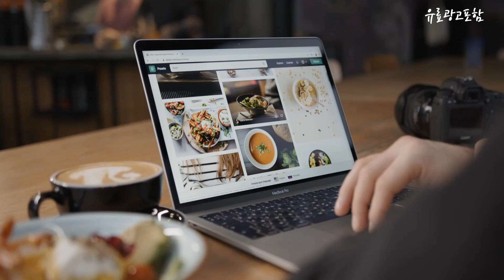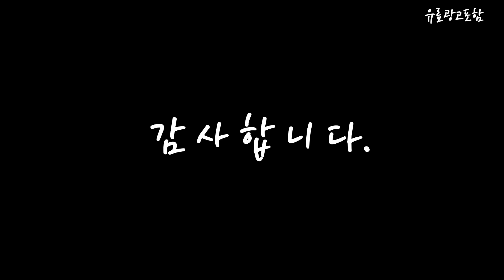핸드워시 Top10!! 요즘 인기있는 핸드워시 구매 가격 평점 후기 비교 총정리!!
❤️❤️❤️ 요즘 인기있는 핸드워시 구매 가격 평점 후기 비교 총정리해 보았어요!! ❤️❤️❤️

[00:06]
10위. 카밀 핸드 리퀴드 솝 프레쉬 레몬버터향 300ml [5,000원]

[00:11]
9위. 파모나 핸드워시 망고 500ml 6개 [48,060원]

[00:17]
8위. 록시땅 시어 울트라 리치 핸드 앤 바디 [23,940원]

[00:22]
7위. 아이깨끗해 폼냥이 에디션 A 레몬 250ml + [8,530원]

[00:28]
6위. 록시땅 시어 버베나 핸즈 앤 바디 리퀴드 [22,300원]

[00:33]
5위. 부케가르니 나드 핸드워시 라벤더머스크 280ml + 티트리로즈마리 [12,090원]

[00:39]
4위. 아이깨끗해 휴대용 핸드워시 레몬 50ml 4개 [15,500원]

[00:45]
3위. 아브카 퍼퓸 대용량 핸드워시 일랑일랑 500ml 2개 [8,300원]

[00:51]
2위. 아브카 퍼퓸 핸드워시 베이비파우더향 500ml 2개 [8,300원]

[00:56]
1위. 아이깨끗해 핸드워시 순 보송보송 파우더향 490ml 3개 [12,070원]